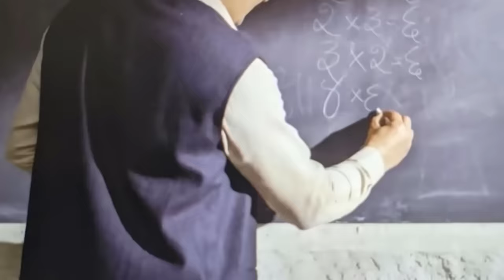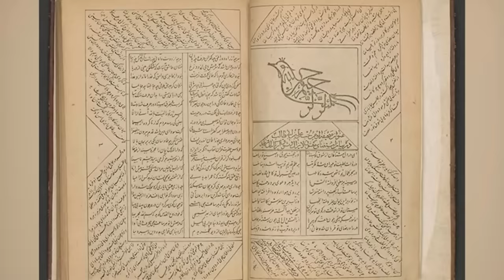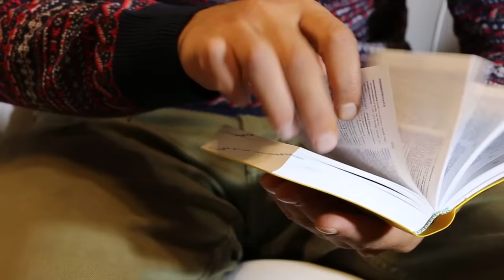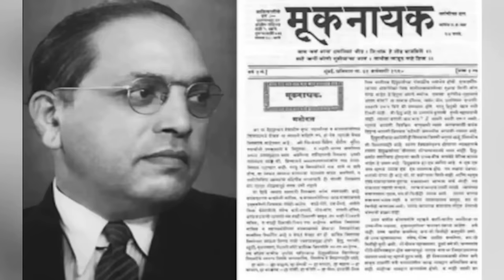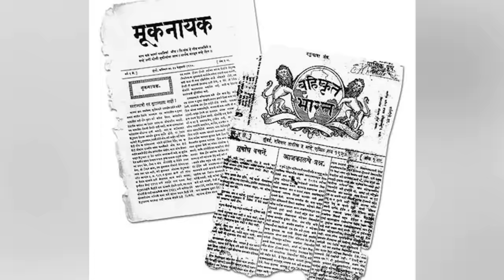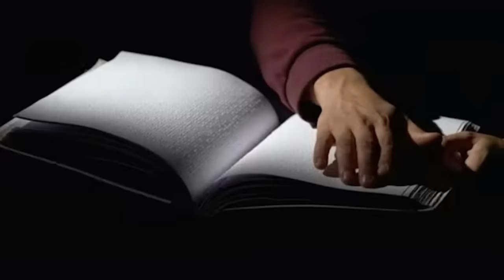ಡಾ ಬಿ ಆರ್ ಅಂಬೇಡ್ಕರ್ ಬಗ್ಗೆ ಅತ್ಯಂತ ರೋಚಕ ಸಂಗತಿಗಳು ಇಲ್ಲಿವೆ ನೋಡಿ Dr Bhimrao Ambedkar Biography history